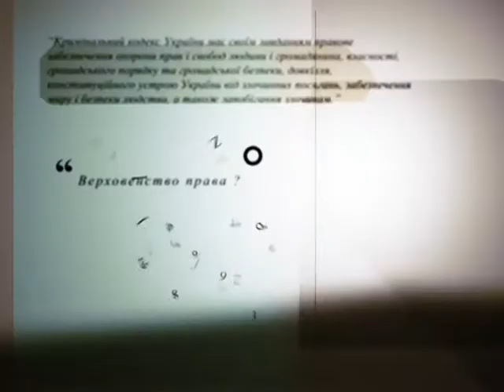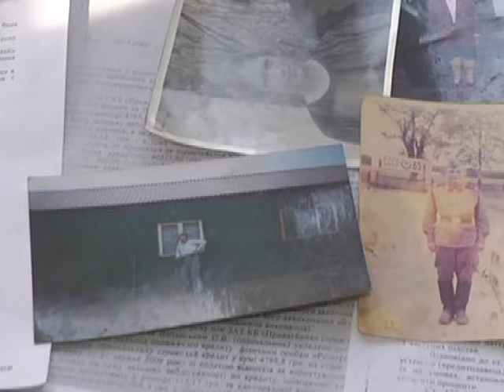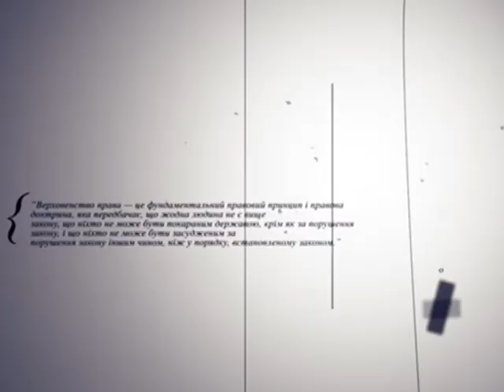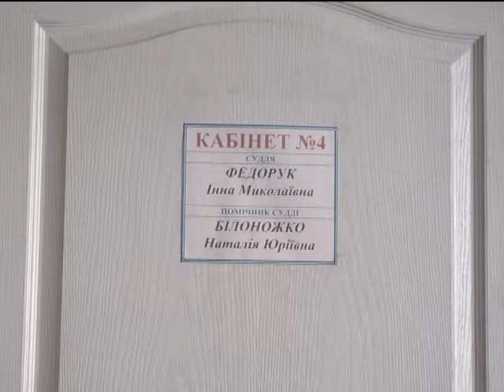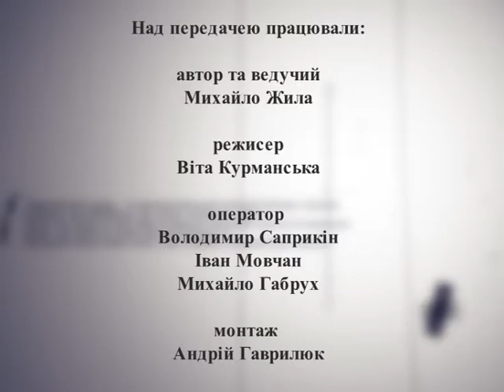Тіні Забутих Злочинів (Волянська) 2016.11.22